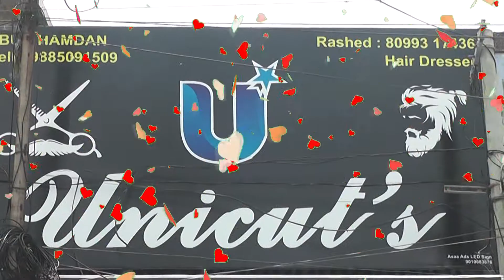8DECEMBER KO BAND MANANE KI APEAL.//KBR NEWS NIZAMABAD.//KABEER IQBAL.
8DECEMBER KO BAND MANANE KI APEAL